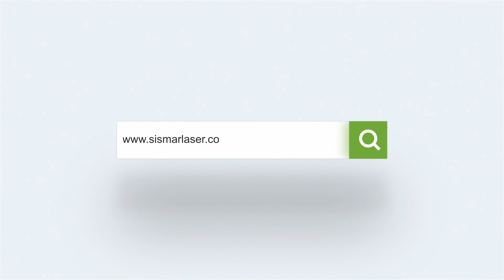آلة الوسم بالليزر المرئية CCD | آلة النقش بالليزر مع الكاميرا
- آلة وسم بصرية بالليزر CCD

يتكون نظام رؤية آلة الوسم بالليزر المرئي CCD من كاميرا ، عدسة ، مصدر ضوء ، وحدة معالجة الصور (أو بطاقة التقاط الصورة) ، برنامج معالجة الصور ، وحدة الاتصال / الإدخال والإخراج ، إلخ.
يستخدم نظام تحديد المواقع المرئي CCD آلات لتحل محل عيون الإنسان للفحص البصري والحكم.
يمكن لآلة الوسم بالليزر لتحديد المواقع المرئية CCD أن تحسن بشكل كبير من مرونة وأتمتة الإنتاج. على أساس آلة الوسم التقليدية ،
من خلال نظام الرؤية لمساعدة الوسم بالليزر ، يمكن الاستفادة بشكل كامل من مزايا المعالجة بالليزر ، ويمكن حل مشكلة دقة الوسم. أولاً ، يتم صقل المنتج للتأكد من أن المنتج له مظهر واضح ، ومن ثم يتم إنشاء القالب وحفظه.

تفاصيل الإتصال
تواصل معنا عبر الواتس اب

نحن نركز على آلة الليزر والمجوهرات ، لمزيد من المعلومات اتصل ليندا هاو

ولا تنسى الإعجاب والمشاركة والاشتراك في قناتنا. اشكرك :)

*** ملاحظة مهمة: إذا كنت تريد معرفة المسار الكامل لنمط تصميم المجوهرات ، فيمكن اقتراح مصمم محترف ، لا تتردد ، اتصل بنا للحصول على معلومات الاتصال الخاصة به.